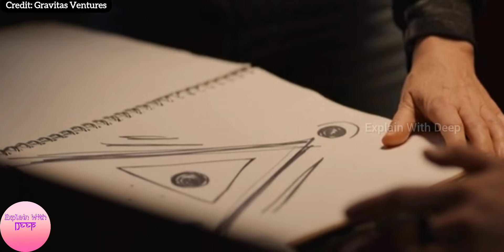Aliens इस बच्चे को दूसरे Planet पर ले जा रहे हैं | Jonah 2024 Movie Review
Director: Ben Van Kleek

Writer: Ben Van Kleek, Trevor Vandelac

Production company: Gospel Temple Apostolic Church

Distributor: Gravitas Ventures

movie explainer
Sci fi Movies
2024 movies